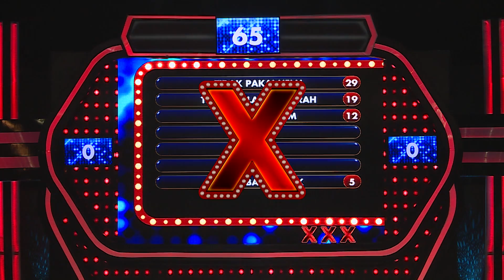Jimmy gak bawa STNK tapi dapat 1 juta rupiah! - PART 1 - Family 100 Indonesia